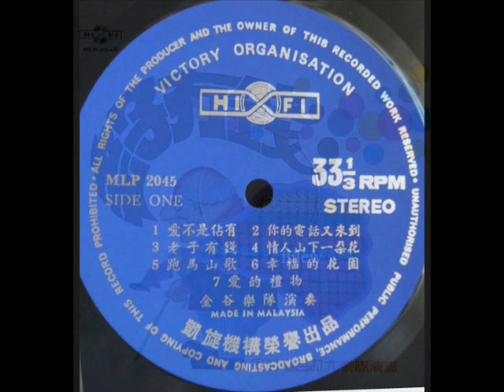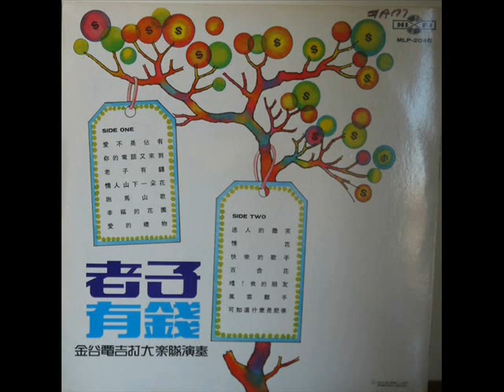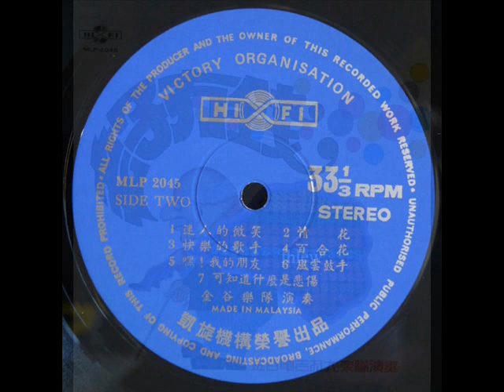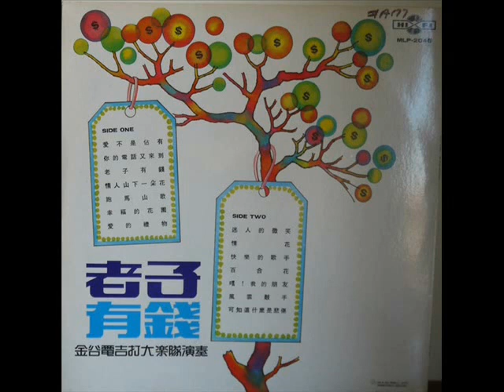1972年 金谷电吉打大乐队 ‎–「老子有钱」专辑 (14首)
金谷电吉打大乐队  ‎–「老子有钱」专辑
Label: Hi Fi – MLP-2045, Hi Fi – MLP 2045
Format: Vinyl, LP, Album
Country: Malaysia
Released: 1972

Tracklist:-

A1  爱不是占有
A2  你的电话又来到
A3  老子有钱
A4  情人山下一朵花
A5  跑马山歌
A6  幸福的花园
A7  爱的礼物

B1  迷人的微笑
B2  情花
B3  快乐的歌手
B4  百合花
B5  嘿! 我的朋友
B6  风云鼓手
B7  可知道什么是悲伤

Record Company – Victory Records  ( 凯旋机构) .

Instrumental.